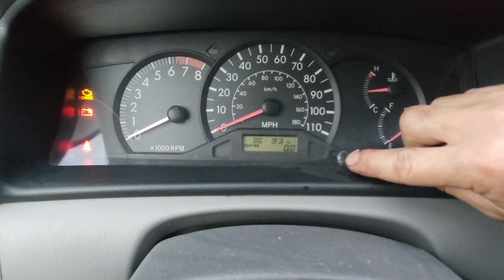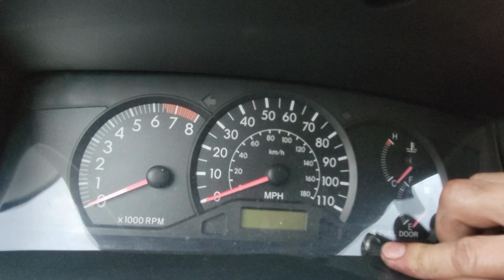Toyota Corolla 2004 2005 2006 2007 2008 Reset the Oil Light l Maintenance Light l Oil Life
GET $10 to download "Upside" & GET cashback on ALL your food, gas, and convenience store purchases!

EARN $15 - $25/hr DRIVING FOR UBER! Earn HUGE Bonuses for completing your first 60 days.

EARN $15 - $25/hr DRIVING FOR LYFT! Earn a $200+ Bonus for completing your first 30 days.